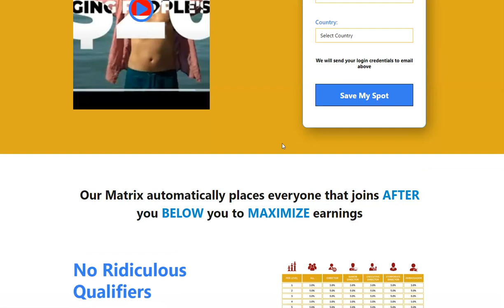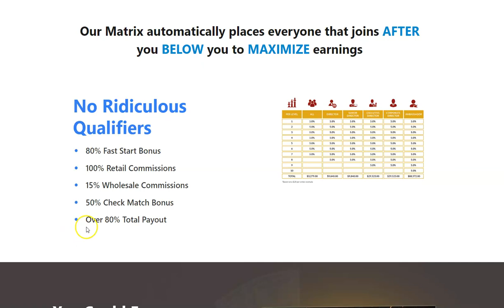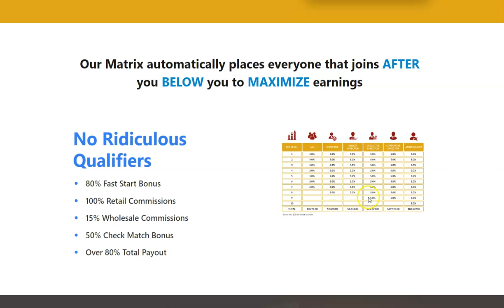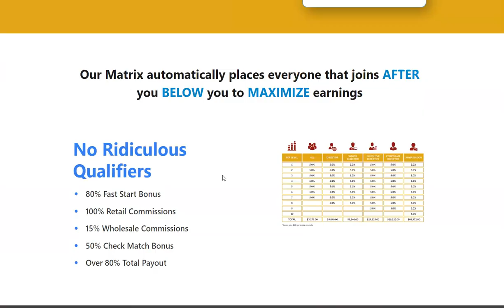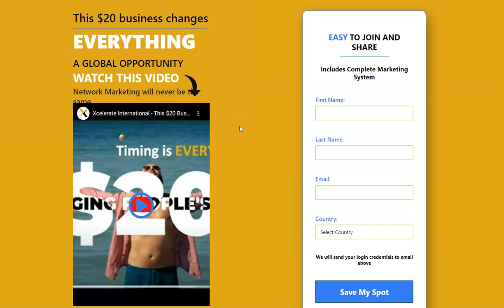ALL WE NEED TO WORK THIS WORLDWIDE BUSINESS XCELERATE INTERNATIONAL!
Join 4 free if you like.
High quality products at the lowest prices available Our ultimate gut health product contains no living bacteria. Introducing Xcelerate's first to market Prebiotic, Postbiotic and Paraprobiotic microflora.!     Join 4 free if you like.

2). referral username  68gca4xs.  add this to the Newmember you all set.